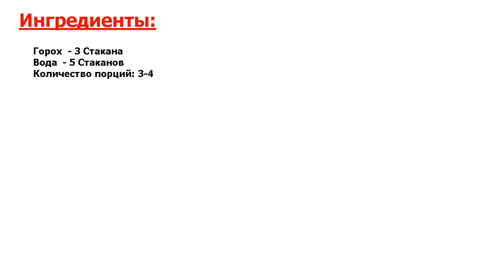Гороховая каша для похудения Рецепт, пошаговый, как приготовить, видеорецепт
Блюдо - идеал. Гороховая каша является одним из самых полезных диетических блюд. Готовьте ее чаще. А рецепт - перед вами.